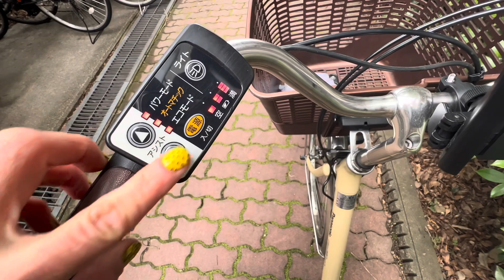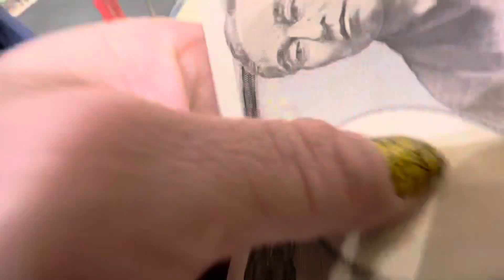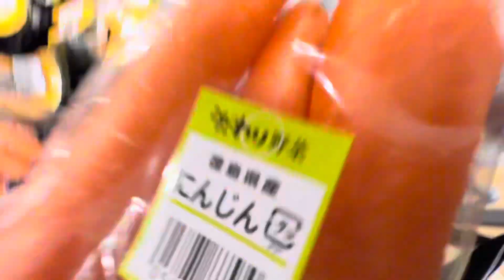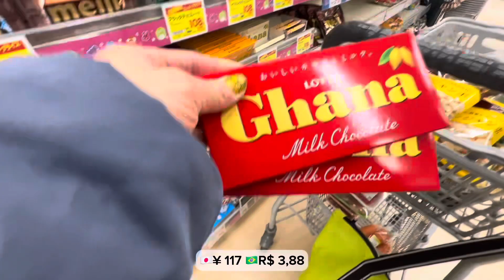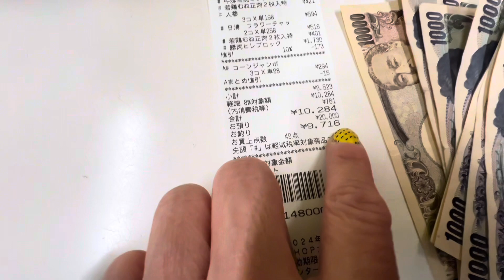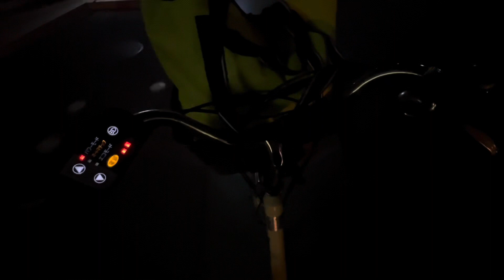GANHEI UMA BICICLETA ELÉTRICA | Compras da semana aqui no Japão 🇯🇵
Neste vídeo eu mostro um pouquinho da minha nova bicicleta elétrica que eu ganhei 🥰estou amando 💕a partir de agora vai ficar mais fácil ir fazer as compras de bicicleta 🚲isso ajudará muito nas subidas e ruas íngremes 🤭
E aproveitei para mostrar a minha comprinha da semana 😅

Espero que gostem 🫶 pois quero deixar registrado aqui para no futuro eu assistir e matar a saudade.

Muito obrigada por assistirem os meus vídeos! E para quem está chegando agora, sejam todos bem vindos! E quem já estava também 🫶😄

👀 no começo do vídeo estou com uma blusa bege e no final com uma blusa azul 🤣